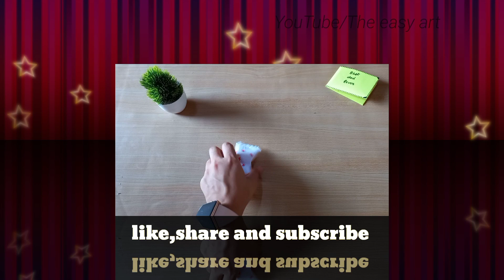2 easy gift ideas for Father's day|Father's day gift idea |Paper craft|The easy art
2 easy gift ideas for Father's day|Father's day gift idea |Paper craft|The easy art|Easy paper craft|Paper wallet|Paper candy|Creative gift with paper